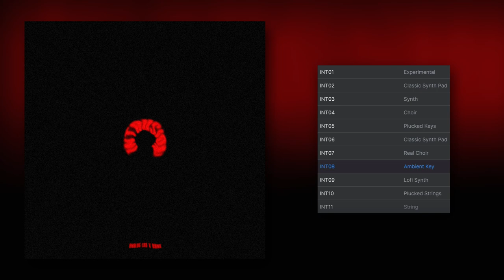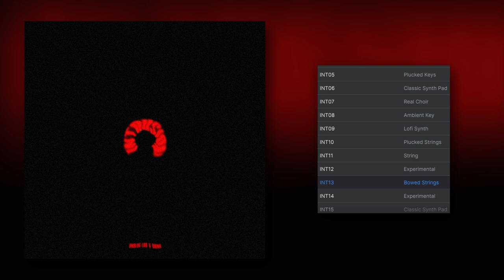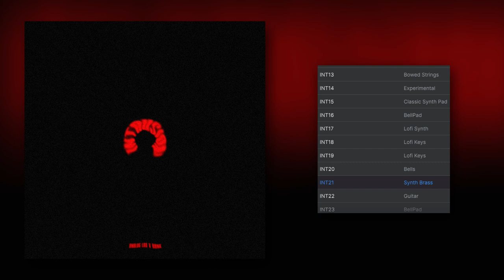HZE - INTRUSION (ANALOG LAB V BANK) | LIMITED RELEASE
THIS BANK INCLUDES 25 ARTURIA ANALOG LAB V PRESETS

PREVIEWS WERE PLAYED WITH RANDOM CHORDS